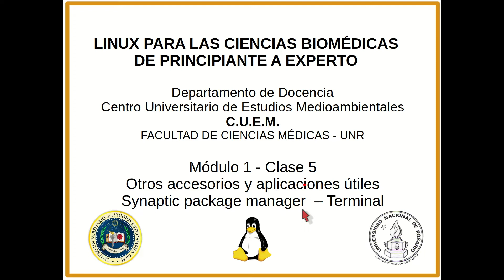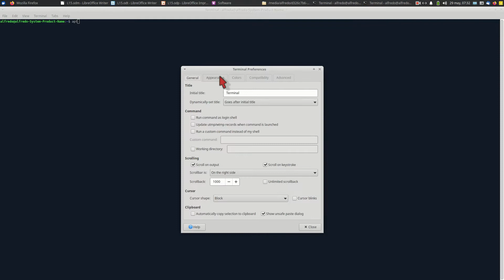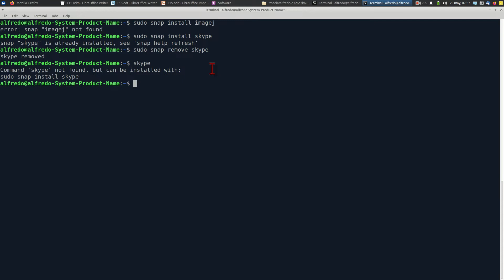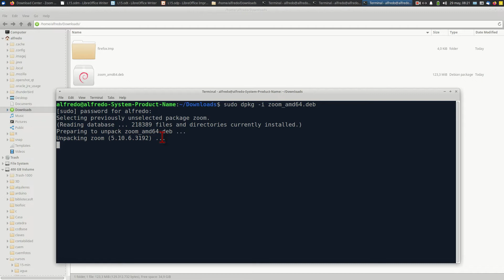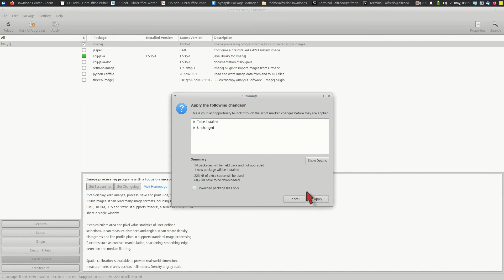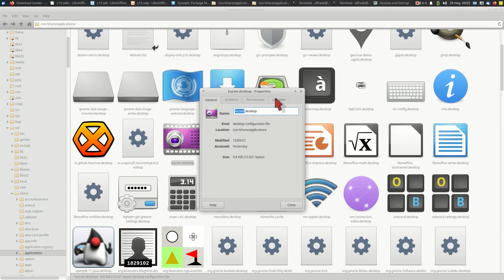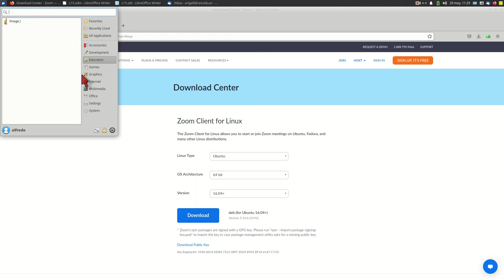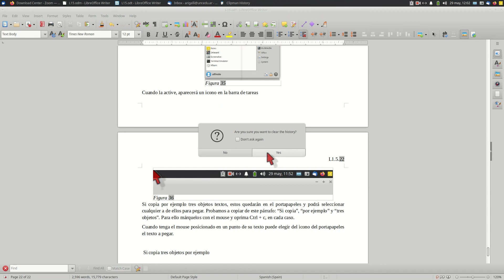Linux para las ciencias biomédicas. Módulo 1. Clase 5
Linux para las ciencias biomédicas. De principiante a experto. Módulo 1. Clase 5. Instalación de bibliotecas y aplicaciones: apt, snap, dpkg, synaptic package manager, centro de software. Aplicaciones más importantes por defecto: Editor de Menu, administrador de portapapeles, power manager